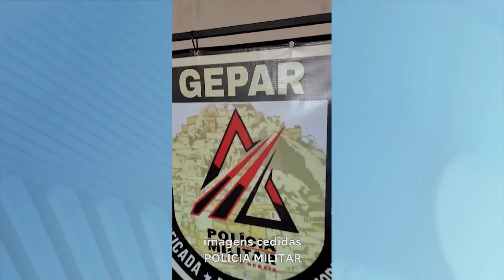Gov. Valadares: Mais de 700 Pinos de Pasta Base de Cocaína Apreendidos.